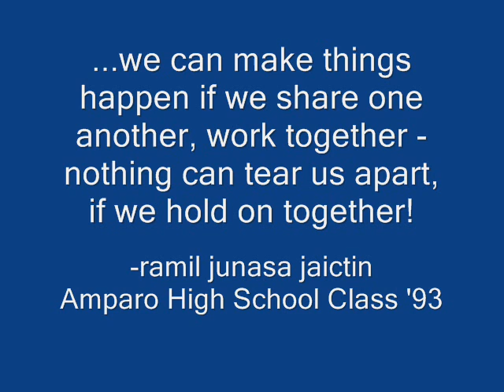AMPARO NATIONAL HIGH SCHOOL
compiled and created by: ramil junasa jaictin